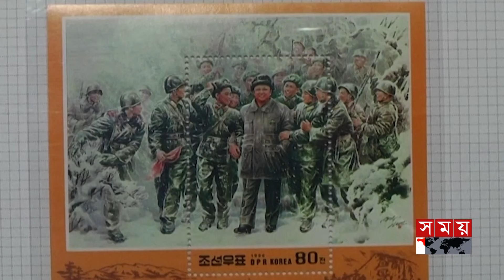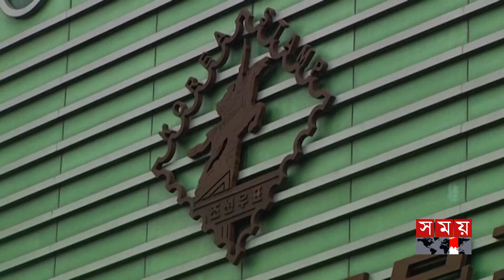পিয়ংইয়ংয়ে চলছে ডাকটিকিট প্রদর্শনী | Korea | North Korea's 76th Anniversary | Somoy International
পিয়ংইয়ংয়ে চলছে ডাকটিকিট প্রদর্শনী | North Korea | North Korea's 76th Anniversary | Somoy TV

দর্শনার্থীরা ঘুরে ঘুরে দেখছেন সর্বোচ্চ নেতাদের ছবি। নিজ দেশের ঐতিহ্যবাহী পোশাক পড়ে হাসিমুখে ঘুরে দেখছেন ঐতিহাসিক স্মৃতি সম্বলিত জায়গাটি। এই প্রদর্শনীতে সারি সারি ভাবে সাজানো রয়েছে দেশটির জাতির মহান নেতাদের ছবিসহ ডাকটিকিট। এক তরুণীকে আবার দেখা যাচ্ছে বেশ মনোযোগ দিয়ে নানা ধরনের ছবিসহ কার্ড বাছাই করতে।

Visitors go around looking at pictures of supreme leaders. Wearing the traditional clothes of his country, he is looking around the place with historical memories with a smile on his face. In this exhibition, postage stamps with pictures of great leaders of the nation are arranged in rows. A young woman is again seen carefully selecting cards with various images.

Somoy TV: t.ly/Se1z
Somoy TV Bulletin: t.ly/iqIq
Somoy Entertainment: t.ly/3dWC
Somoy Sports: t.ly/iASp
SOMOY TV ISLAMIC: t.ly/zU6a

Somoynews.tv: t.ly/Y7ab
খেলার সময়: t.ly/xJ5H
সময়ের গল্প: t.ly/EW3M
এ সময়ের বাণিজ্য : t.ly/m3ir

Groups:
Somoy TV (Official)✅: t.ly/ajiO
Somoy Entertainment✅: t.ly/8CLh
Somoy Business✅: t.ly/4xaJ